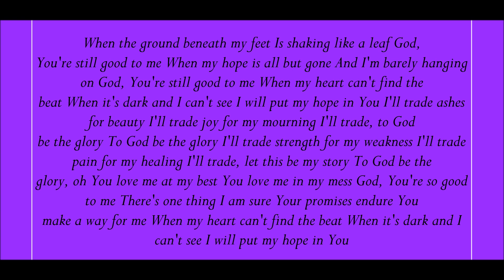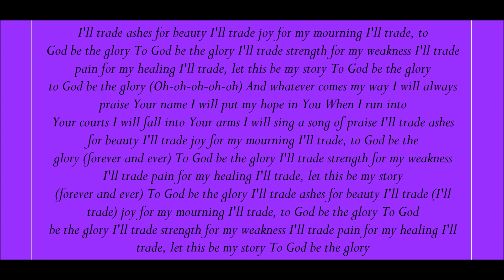We Are Messengers, God Be The Glory Lyrics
Lyrics Below:
When the ground beneath my feet
Is shaking like a leaf
God, You're still good to me
When my hope is all but gone
And I'm barely hanging on
When my heart can't find the beat
When it's dark and I can't see
I will put my hope in You

I'll trade ashes for beauty
I'll trade joy for my mourning
I'll trade, to God be the glory
To God be the glory
I'll trade strength for my weakness
I'll trade pain for my healing
I'll trade, let this be my story
To God be thе glory, oh

You love mе at my best
You love me in my mess
God, You're so good to me
There's one thing I am sure
Your promises endure
You make a way for me

(Oh-oh-oh-oh-oh)

And whatever comes my way
I will always praise Your name
When I run into Your courts
I will fall into Your arms
I will sing a song of praise

I'll trade, to God be the glory (forever and ever)
I'll trade, let this be my story (forever and ever)

I'll trade (I'll trade) joy for my mourning